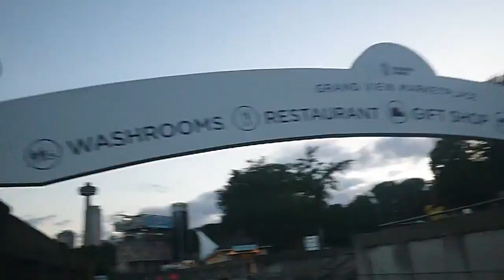STUNNING NIAGARA FALLS & AMERICAN FALLS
AUGUST 2023 - Check out the beautiful Niagara Falls on the Canadian side and American Falls on the American side.  Its such a stunning sight while enjoying the beautiful gardens along the way & people strolling along the walkways.

Découvrez les magnifiques chutes du Niagara du côté canadien et les chutes américaines du côté américain. C'est une vue magnifique tout en profitant des magnifiques jardins le long du chemin et des promeneurs le long des allées.